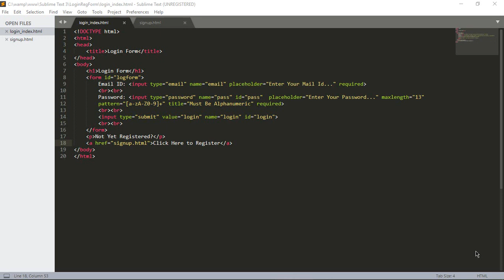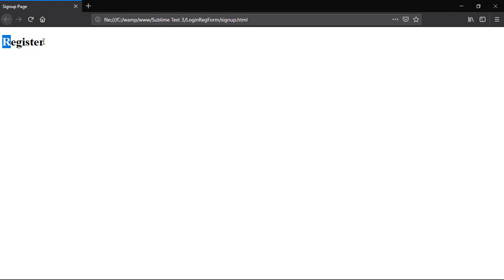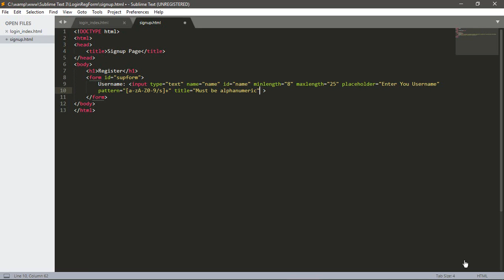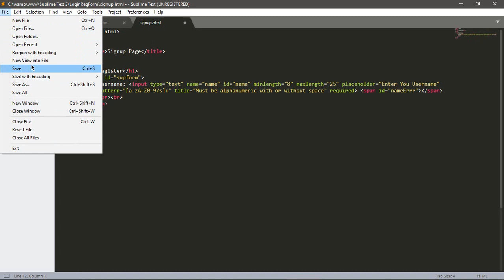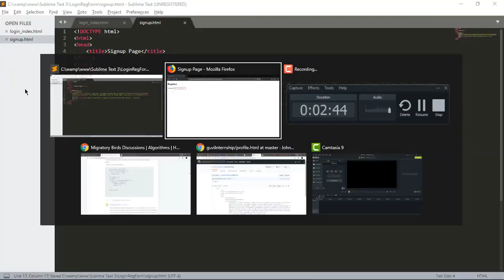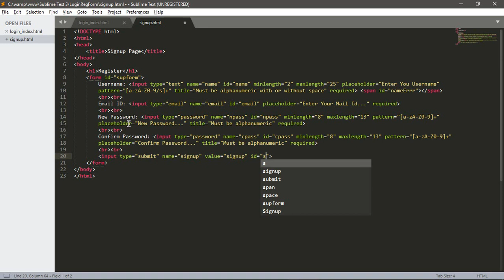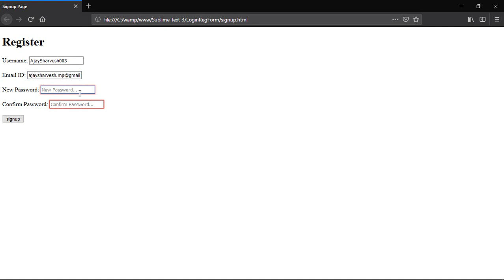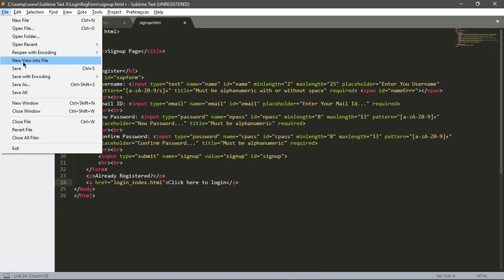Basic Front End Development - (Part 2) In Tamil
Basic Front End Development - (Part 2) HTML, CSS, JS, jQuery, Bootstrap, AJAX In Tamil.
In this video, will be discussing how to create a signup page in HTML.